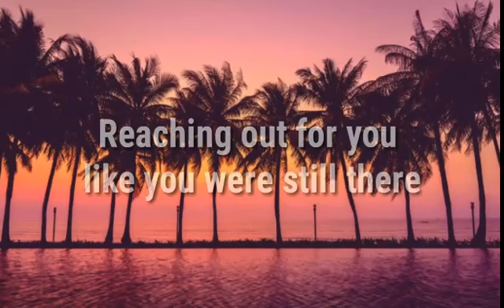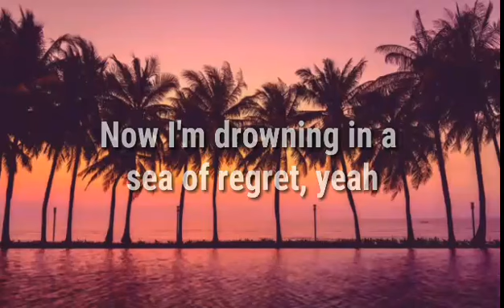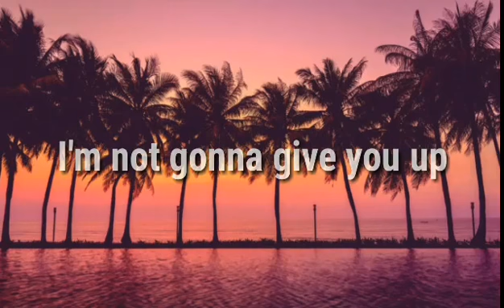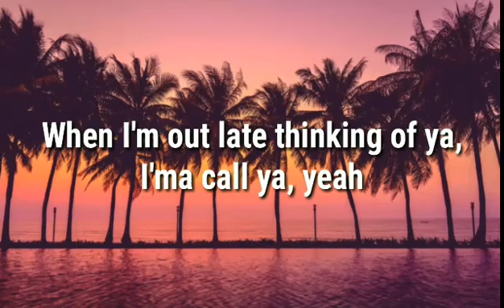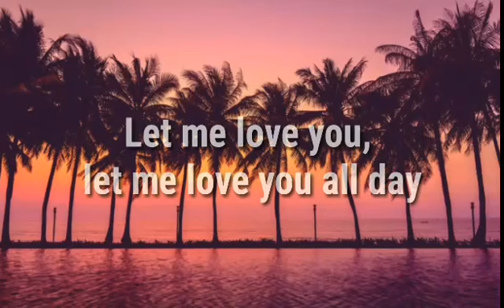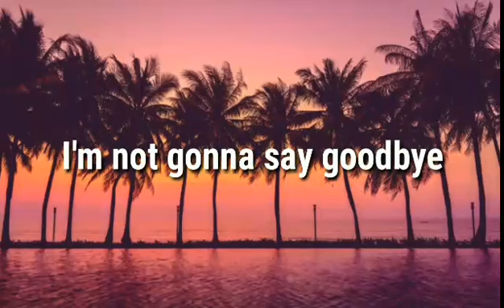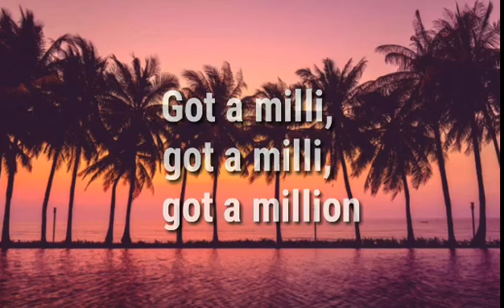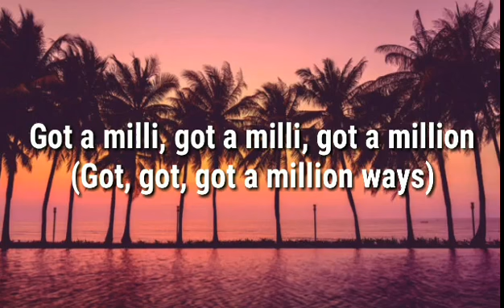Million Ways by HRVY | Lyrics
*** NO COPYRIGHT INTENTED /INFRINGEMENT***